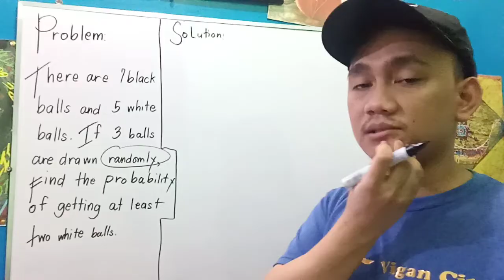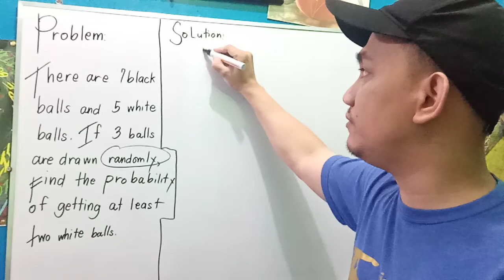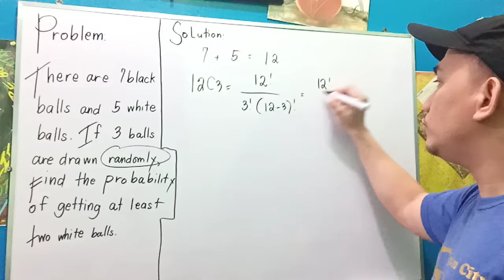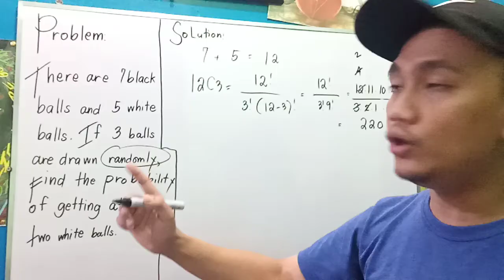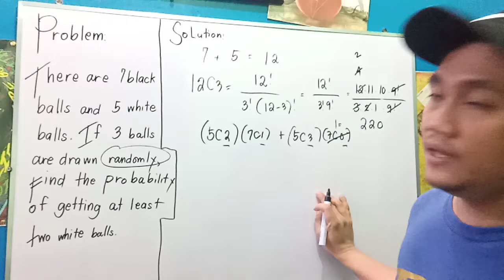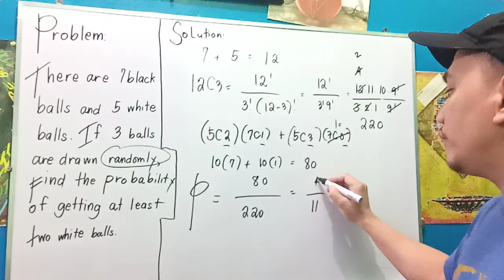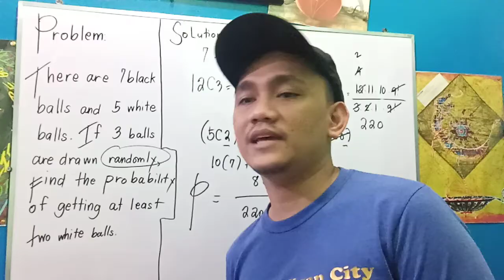Random Math Problem: Probability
There are 7 black balls and 5 white balls in a bag. If 3 balls are drawn randomly, find the probability of getting at least two white balls.